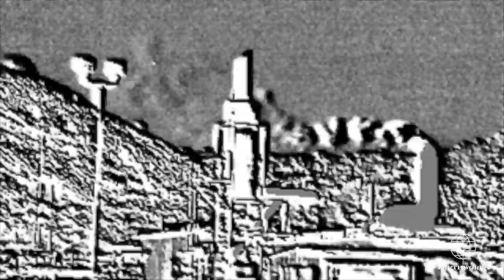Boies Ranch Compressor Station, Rio Blanco County, CO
Boies Ranch Compressor Station
Whiting Oil & Gas
Meeker, Rio Blanco County, CO
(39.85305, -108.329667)